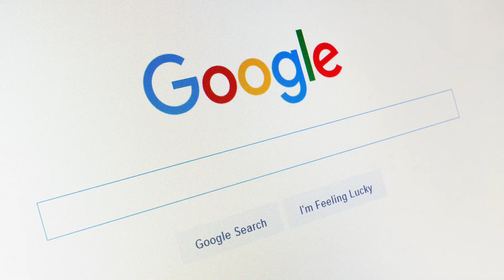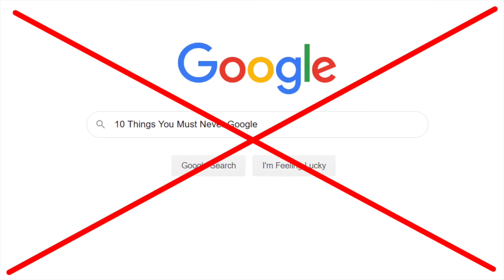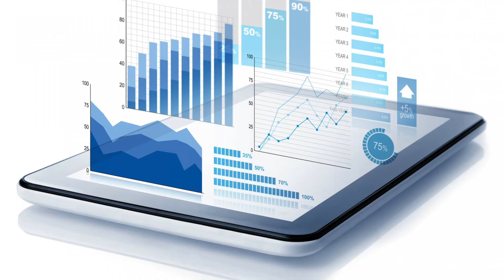10 Things You Should Not Google 2020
10 Things You Should Not Google | Never ever search this things.

We use google very often. But there are some things which you should never google. The internet is really scary. Here in this video I have listed 10 things that you should not google. Never ever search these things even by mistake. You could end up in trouble. These things are most amazing things like your symptoms and your name on google.